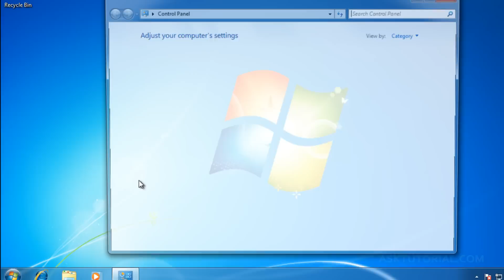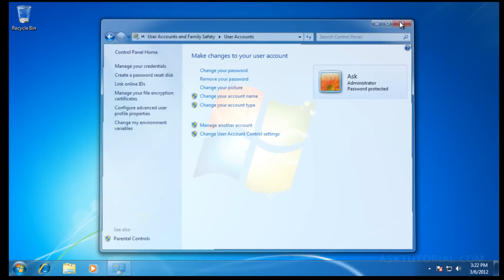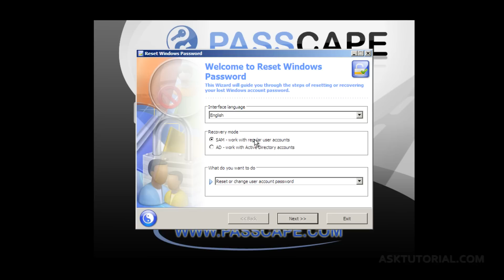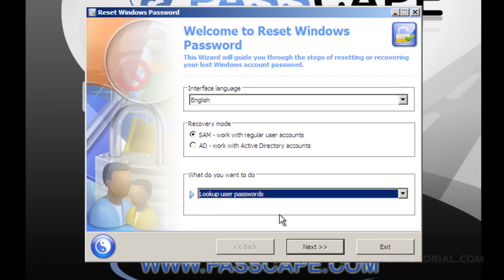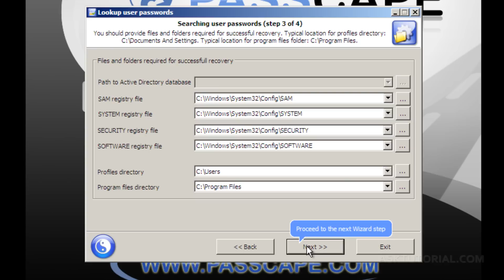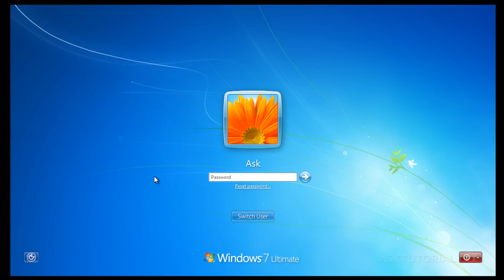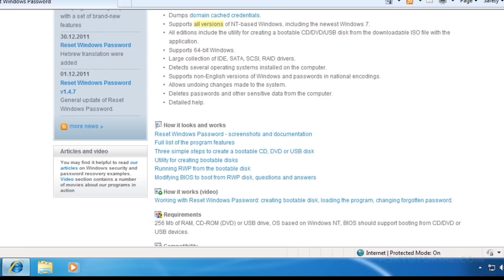COMO RECUPERAR LA CONTRASEÑA DE WINDOWS 7, VISTA O XP FACIL Y GARANTIZADO!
Este video te muestra la manera mas efectiva de recuperar una contraseña perdida en cualquiera de los sistemas operativos ya sea Windows, 7, Vista o XP. De igual manera seremos capaces de no solo recuperar la contraseña del administrador si no tambien de cualquier otra cuenta que haya sido creado dentro de Windows.